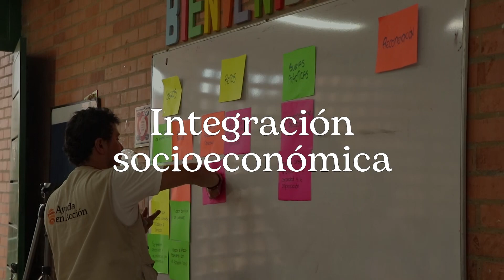Impulsar el emprendimiento migrante genera desarrollo en Norte de Santander | Ayuda en Acción - ONG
ayudaenacción y la Agencia Extremeña de Cooperación Internacional para el Desarrollo (AEXCID) han fortalecido 27 emprendimientos de personas migrantes venezolanas y la comunidad local. Gracias a la formación, la entrega de capital semilla y las estrategias de comercialización, estos proyectos han generado empleo y crecimiento económico.
A través de este vídeo conocerás historias reales de personas que han conseguido transformar su vida a pesar de haber tenido que abandonar su hogar.
Gracias a esta colaboración, se han creado oportunidades vitales para la población migrante en Norte de Santander, promoviendo inclusión y desarrollo sostenible en la región.